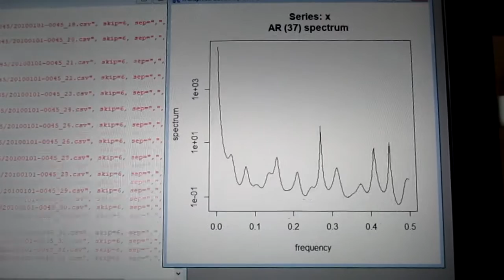統計数理に基づいた「超音波技術（R言語）」